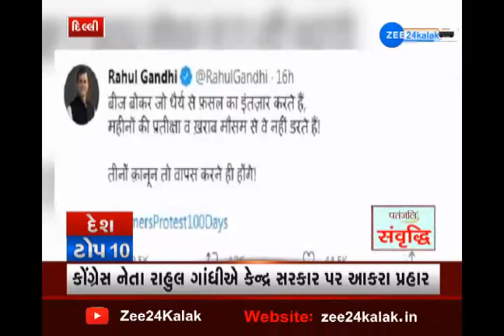Latest News of India | Top 10 Updates | દેશના મહત્વના સમાચાર | what is Happening in India